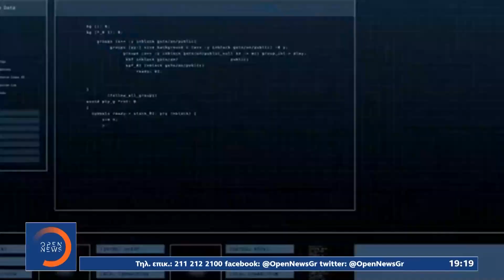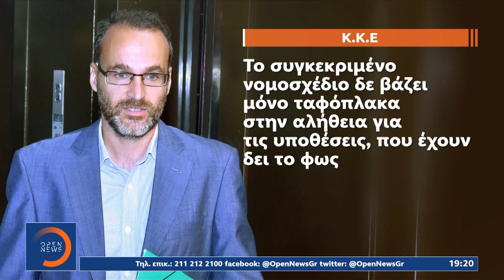Νομοσχέδιο για τις παρακολουθήσεις: Αναδιάρθρωση στην ΕΥΠ και αλλαγές για να καλυφθούν τα κενά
Στο επίκεντρο της πολιτικής αντιπαράθεσης μπαίνει σήμερα το σχέδιο νόμου για την αναδιάρθρωση της ΕΥΠ, με την κυβέρνηση να υποστηρίζει ότι κλείνουν οι «ρωγμές» που υπήρχαν και την αντιπολίτευση να ασκεί κριτική, κυρίως για το θέμα της τριετίας για την ενημέρωση όσων παρακολουθούνταν.